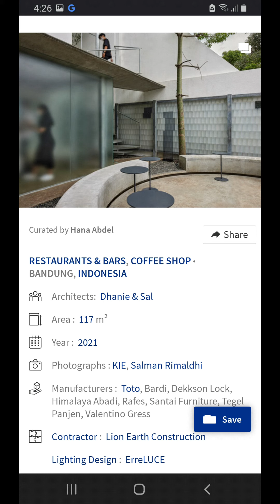Sawo Rontgent Coffee Shop. Indonesia 🇮🇩